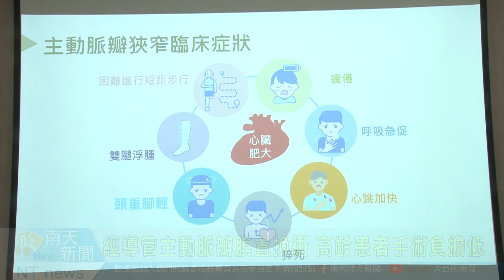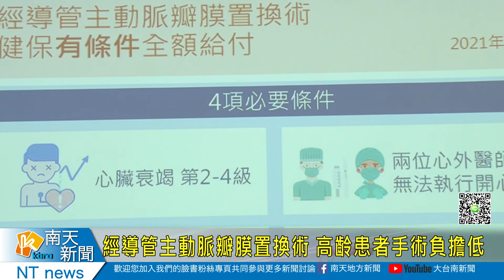經導管主動脈瓣膜置換術 高齡患者手術負擔低20220510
經導管主動脈瓣膜置換術 高齡患者手術負擔低
因為老化所引起的主動脈瓣膜狹窄，常常讓高齡患者產生喘，疲勞或是昏昏去地情形，若要改善就需要開刀手術，傳統手術必須要剖胸坎這對長輩來說風險相當大，但奇美醫學中心利用經導管主動脈瓣膜置換術，從2017年10起陸續完成54例手術，其中80歲以上的高齡者就占了50%，術後恢復相當好。